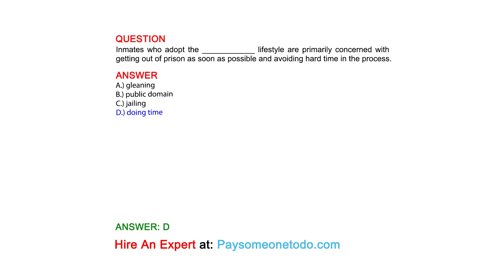Inmates who adopt the ____________ lifestyle are primarily concerned with getting out of ...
QUESTION
Inmates who adopt the ____________ lifestyle are primarily concerned with getting out of prison as soon as possible and avoiding hard time in the process.

ANSWER
A.) gleaning
B.) public domain
C.) jailing
D.) doing time